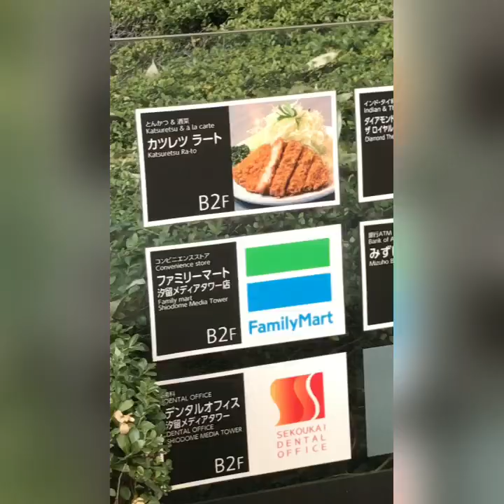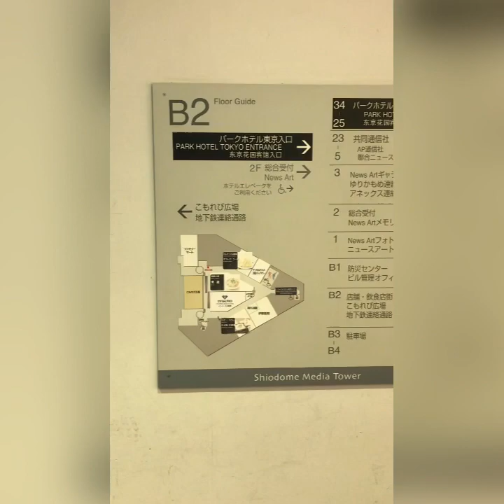(n57829）汐留/新橋駅・賃料52.45万円・B2F/26.49坪/とんかつ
【電話お問合せ・内覧希望】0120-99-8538（平日10時-18時）
●都営大江戸線 汐留 徒歩2分/ゆりかもめ 汐留 徒歩1分/都営浅草線 新橋 徒歩6分
●造作譲渡費：なし。厨房機器は相談。
●定期借家契約：5年(期間相談可/再契約可)
●重飲食可/同ビル同業態(中華・蕎麦・カフェ)不可
●グリスト：有（埋設）
●外国籍：相談
●諸条件ご相談ください。
●入居時期：相談(2023年07月上旬予定)